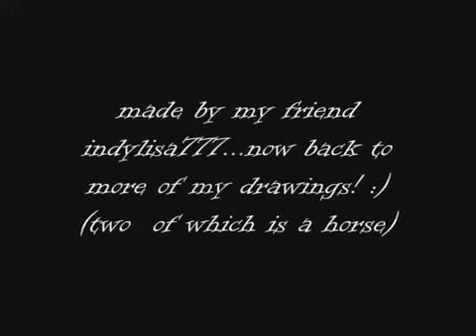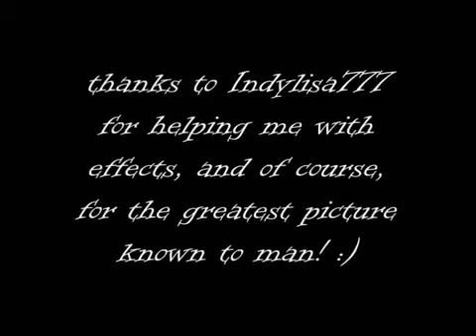Indiana Jones drawing video updated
Here is the updated version. The credits are at the end. Enjoy! Oh, and thanks a lot to indylisa77! :)